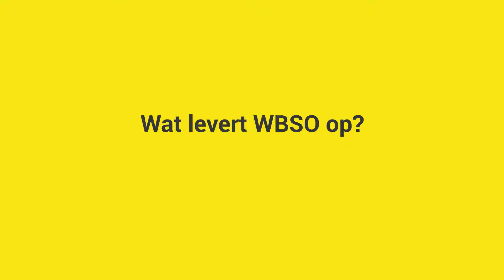WBSO: Wat het VR Owl oplevert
Klantinterview over de vraag: Wat levert WBSO op?